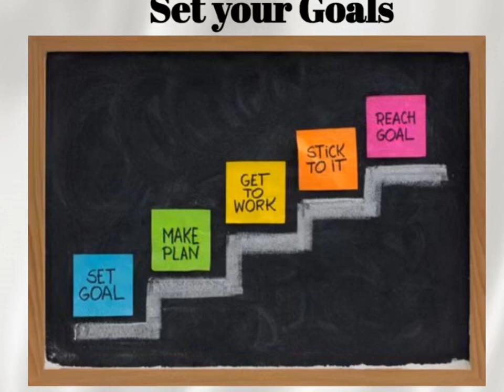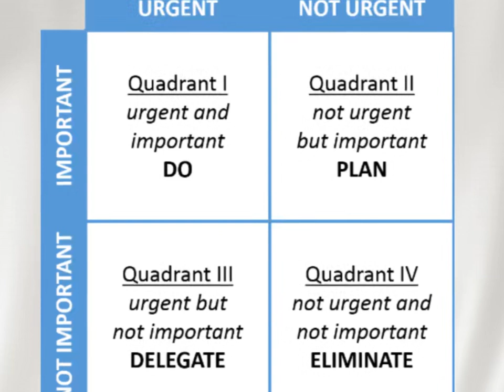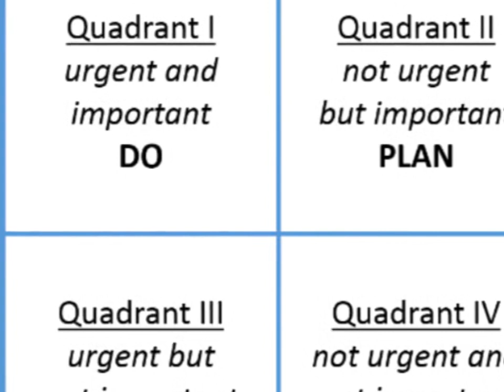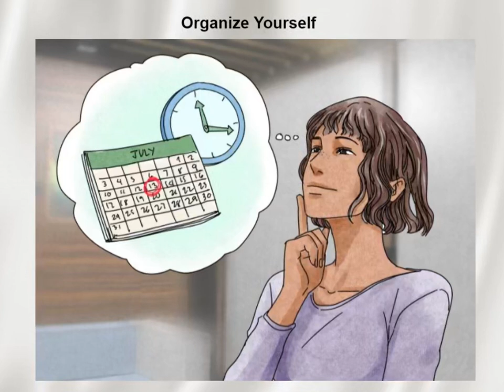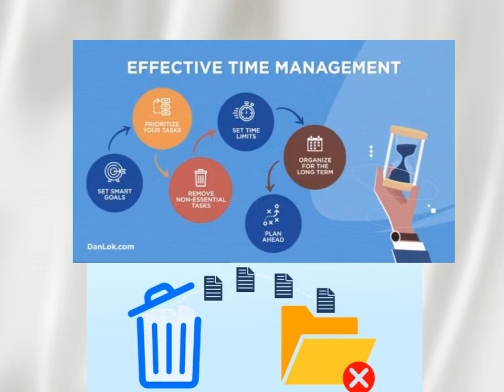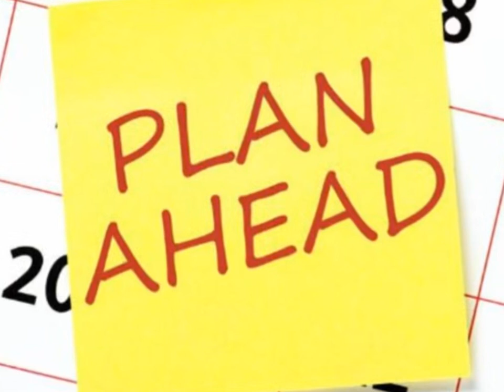Smart Work and Time Management | Tamil | Cold Cafe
Welcome to Cold Cafe!!!

Here we are going to discuss on Smart Work and Time Management

Smart Work and Time Management gives us a detailed learning on
1. Set your Goals
2. Important Urgent, Important Not Urgent, Not Important Urgent, Not Important Not Urgent
3. Set a time limit to complete a task
4. Take a break between the task
5. Organize yourself
6. Remove non essential task or activities
7. Plan ahead